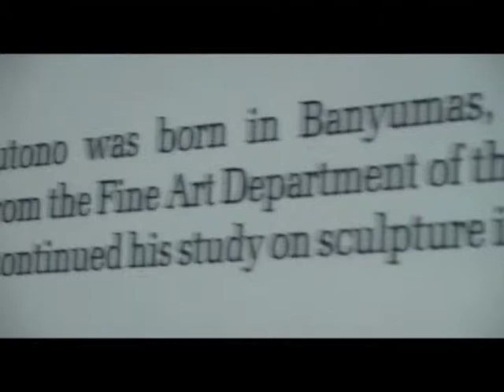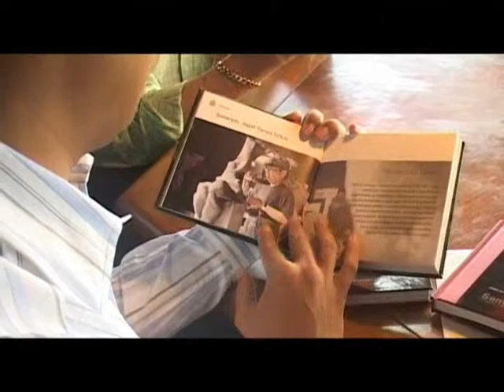Nyoman Rudana and Museum Rudana : A Dedication - Part1B